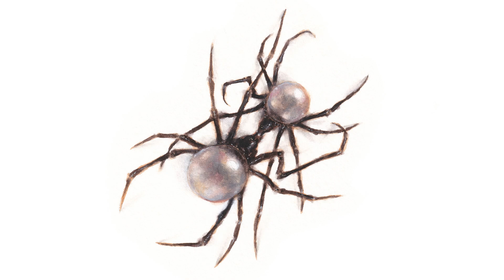Doja Cat - Often [1 Hour Loop]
Official loop of ''Often'' by Doja Cat